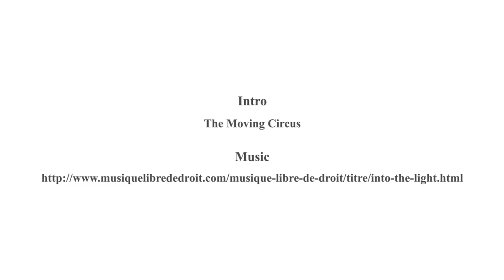70 Arbitration: institutional and procedural aspects